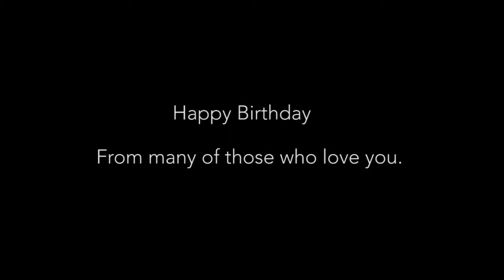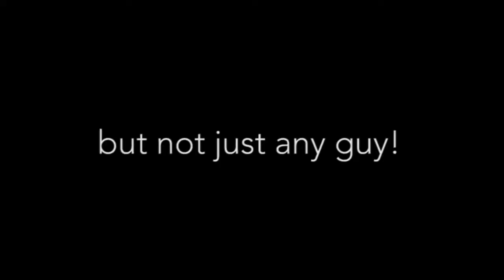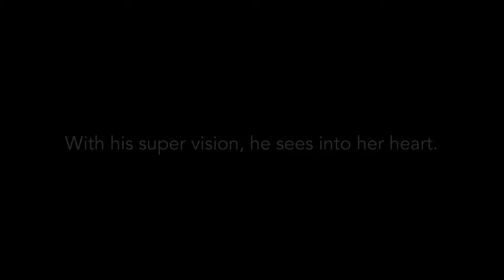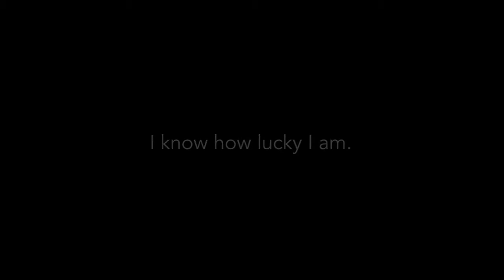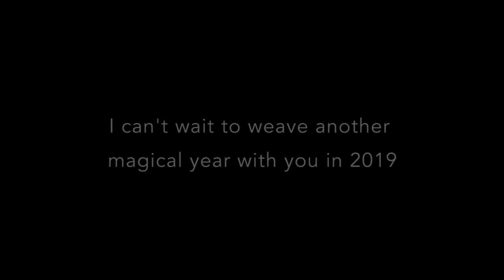Happy Birthday 67 years